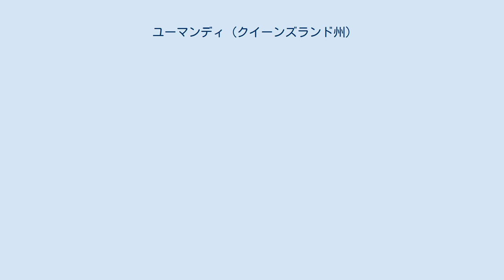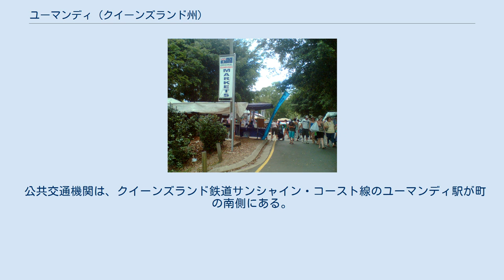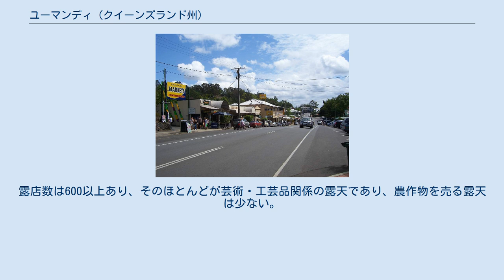ユーマンディ (クイーンズランド州)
サンシャインコースト_(クイーンズランド州)
ユーマンディ(Eumundi)はオーストラリア、クイーンズランド州のブリスベンから約120km北方のサンシャイン・コーストにある町。
人口約500人。
 ユーマ ンディのメインストリート ユーマンディの名はアボリジニの人名、Ngumundi（もしくはHuomundy）が由来とされる。
1880年代にヨーロッパ人が入植し、その後、林業、バナナ農園などの林業、農業が中心の町であった。
1890年代に、ユーマンディの南の街ヤンディーナと北の街クーロイを結ぶ鉄道路線（現在のサンシャイン・コースト線）が開通する。
その後は、クーロイなどからの木材などの中継地として、発展した。
もとはヌーサ市の1地区（サバーブ）であったが、2008年3月15日にヌーサ市、カラウンドラ市、マルーチー市と合併し、サンシャイン・コースト市となった。
 オーストラリアの元首相ケビン・ラッドの育った町でもある。
 公共交通機関は、クイーンズランド鉄道サンシャイン・コースト線のユーマンディ駅が町の南側にある。
通常の旅客列車数は日に2本のみ。
ナンボーからヌーサ・ヘッヅなどに向かうバスが、定期運行されている。
 町の西側にはブリスベンとケアンズを結ぶ、ブルース・ハイウェイが通っている。
 ユーマンディ・マーケット ユーマンディ・マーケットは、1979年に二人の芸術家が、芸術と農業のマーケットをこの地で始めたのが始まりである。
1985年には露店数約100店舗、年間観光客約14万人、1990年には露店数約200店舗、年間観光客約26万人と観光客数、露店数ともに着実に増え続けた。
2010年時点でオーストラリア最大の芸術と工芸品のマーケットであり、毎週水曜日、土曜日に行われ、毎年160万人以上の人が訪れる。
露店数は600以上あり、そのほとんどが芸術・工芸品関係の露天であり、農作物を売る露天は少ない。
 サンシャイン・コースト